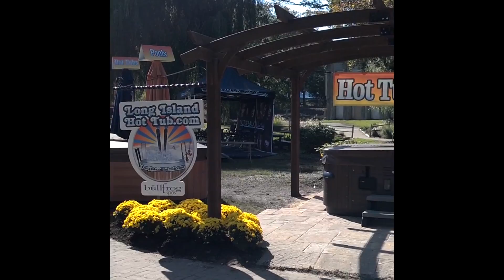Long Island Hot Tub at Huntington Fall Festival